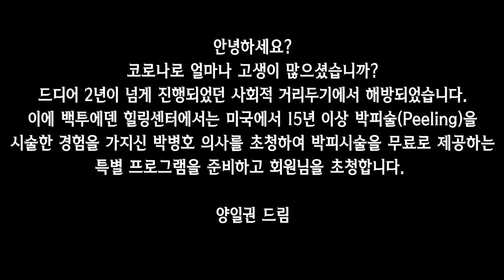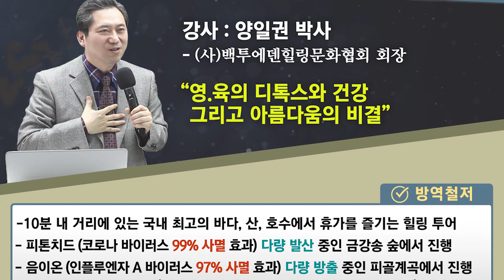22.05.01~22.05.28 백투에덴에 여러분을 초대합니다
안녕하세요?
코로나로 얼마나 고생이 많으셨습니까?
드디어 2년이 넘게 진행되었던 사회적 거리두기에서 해방되었습니다.
이에 백투에덴 힐링센터에서는 미국에서 15년 이상 박피술(Peeling)을
시술한 경험을 가지신 박병호 의사를 초청하여 박피시술을 무료로 제공하는
특별 프로그램을 준비하고 회원님을 초청합니다.
양일권 드림

*백투에덴 힐링 프로그램*
- 1인실: 1주 80만원/ 2주 128만원/4주 224만원
- 2인실: 1주 1인 70만원/ 2주 1인 112만원/ 4주 1인 196만원
*박피 성형시술(Peeling) 무료 서비스*
- 기간: 2022.5.1.(일)~5.28(토)
- 대상: 위 기간에 백투에덴 힐링 프로그램 4주 참가자
- 장소: 백투에덴힐링센터(강원도 속초시 청봉로5길 29)
- 혜택: 7회 박피시술 풀코스 무료제공